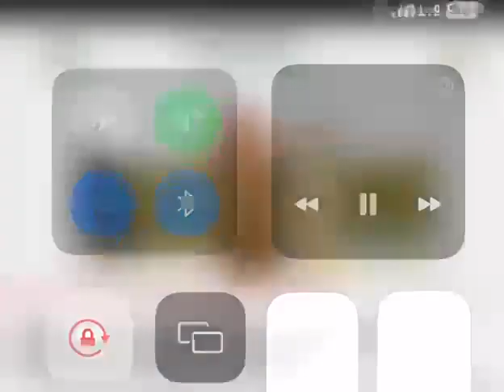Mouhamed Gueye Sénégalais remporte le 1er prix international du saint coran à Arabie Saoudite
Vidéo de Cheikh Yankhoub Kamby